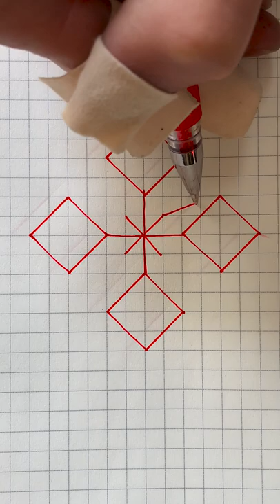3D图案一点都不难画，我就画了亿次就画好了！【一鸣探险家】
3D图案一点都不难画，我就画了亿次就画好了！【一鸣探险家】

一鸣探险家 挑战系列 3D图案 我们的视频内容符合平台的使用政策，绝对没有任何违反规定的行为。